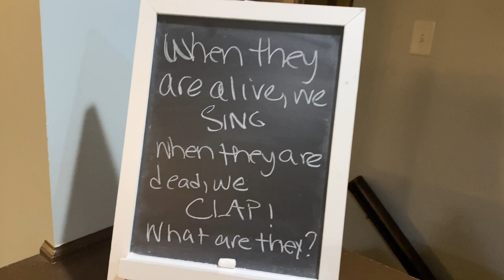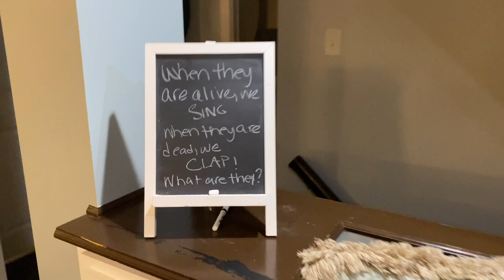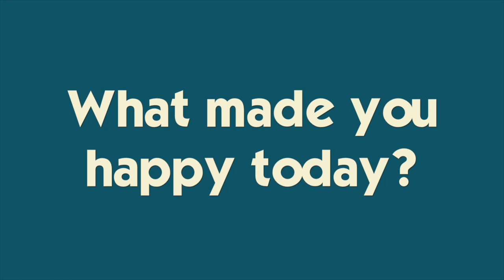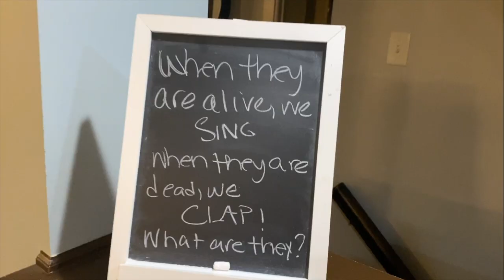Brennan Gets An iPHONE 12 For His 18th Birthday | REACTION and Present Opening